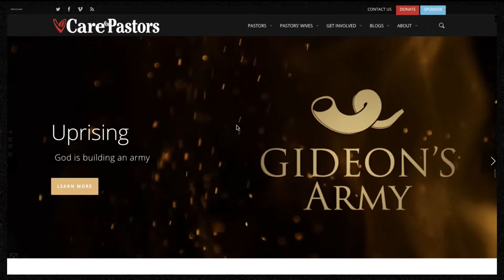VideoReel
| We threw together some of our recent work to share for those who are interested. It's been awhile since we've updated our portfolio so we hope you enjoy!